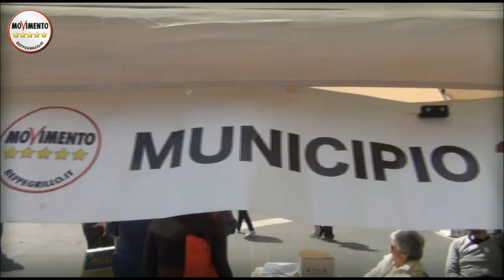M5SROMA. RAFFAELE SCHETTINO, RISOLUZIONE PER L'ANNOSO PROBLEMA DELLA SOSTA A PIAZZA ISTRIA!